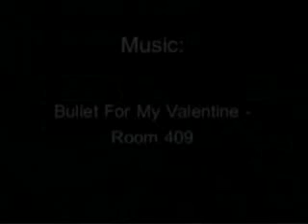[|3] vs. [BBv3] vs. [BWR]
2 Wars.

Scores 2-0